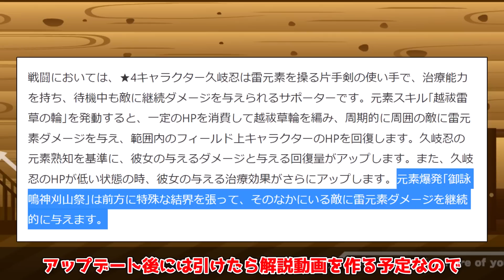[Ver.2.7]久岐忍海外先行情報！自傷ヒーラー系継続ダメージ熟知依存キャラ現る！武器予測！聖遺物予測！【攻略解説】2.7ガチャ,元素スキル,元素爆発,リークではないです,本国,くきしのぶ,性能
後半はほとんど予測です
間違い等はコメントで補足します
新時代が来るのかな

情報まとめ！夜蘭久岐忍ガチャ実装にショウと荒滝一斗復刻！楽器も追加！

【ZZZ】最初のPVや情報を見た正直な感想、日本のソシャゲまじでやばいぞ【原神】【ゼンレスゾーンゼロ】【ゆっくり実況】

立本の意外な活用案がすごすぎる・・・、クレーは一生運営の推しだろう

キャラクターの性能議論はもっとするべき、振晶の研究は恒常にすべき

リリース半年を迎えコラボが激熱なのではじめてみた！戦闘が楽しいRPG！

2.6版　実は火渡りは救われていた　リバースメルトロサリア編成について

2.6版！溶解してよし凍結してよし！ICDなしの万能キャラクターロサリア解説！

背景
童子の座敷亭